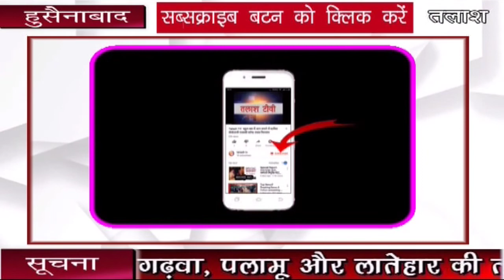हुसैनाबाद।पलामू।जिला परिषद उम्मिदवार ने पूजा अर्चना कर क्षेत्र में सुख समृद्धि की प्रार्थना की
Latest News
Breaking News
Current News
garhwa news
palamu news
latehar news